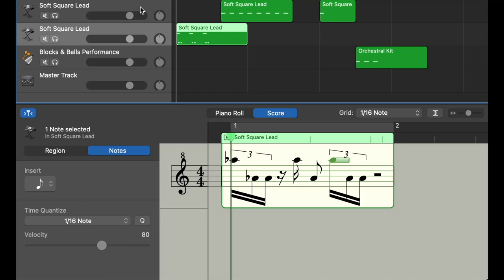Airbus Autopilot Disconnect SFX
Recreated sound effect in GarageBand. Apparently the underlying waveform is just a square wave? Let me know if you would like a download to use as a notification tone.